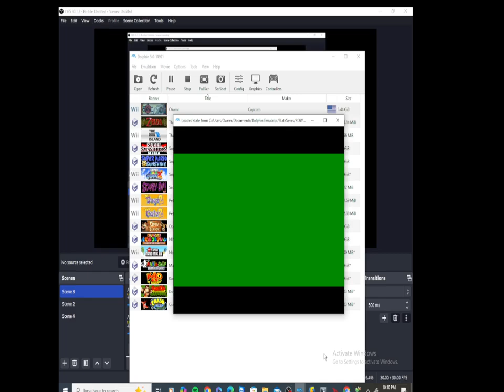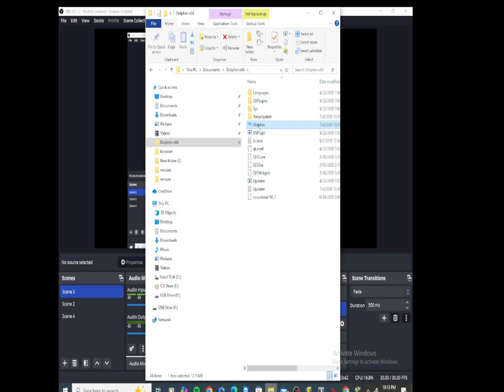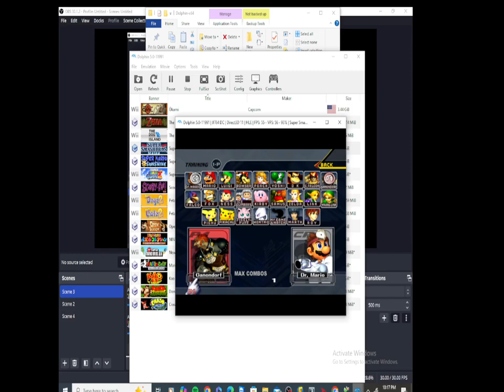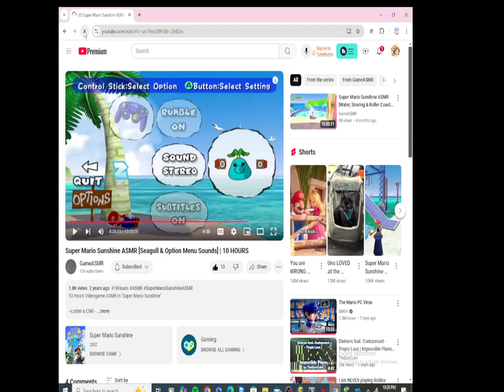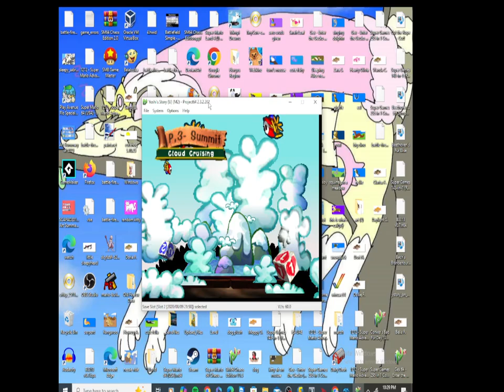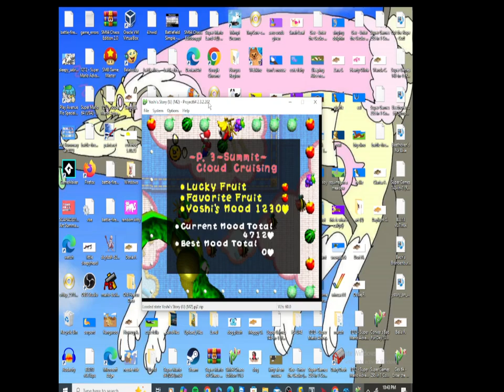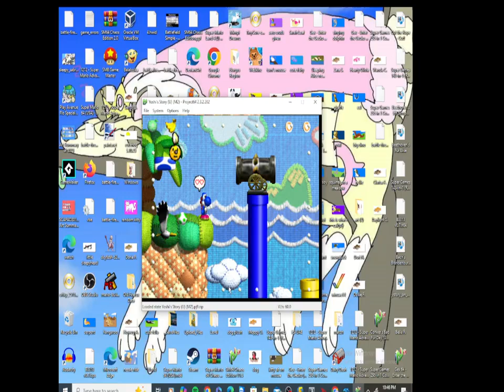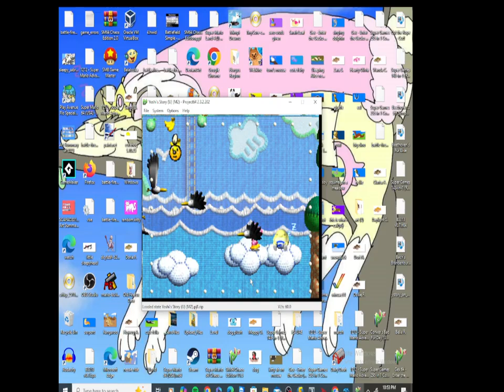November 28, 2024